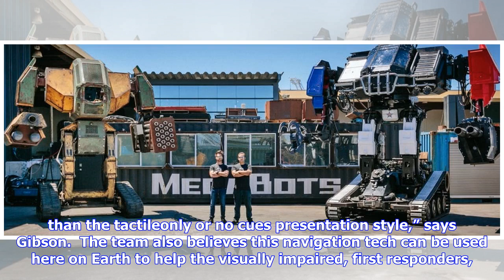Breaking News | How sensor-filled boots will help astronauts safely walk on mars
How sensor-filled boots will help astronauts safely walk on mars

At one time or another, everyone has tripped or bumped into something at some point throughout the d...